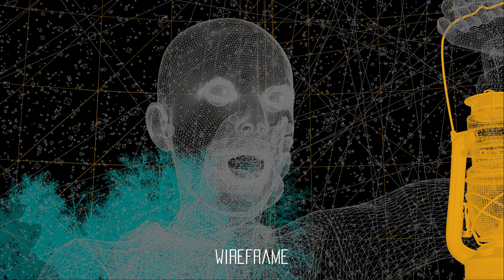The Unknown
Personal practice project with metahuman characters and facial emotions. Rendered and created in Unreal Engine 5. Megascans, Metahumans, and additional assets.